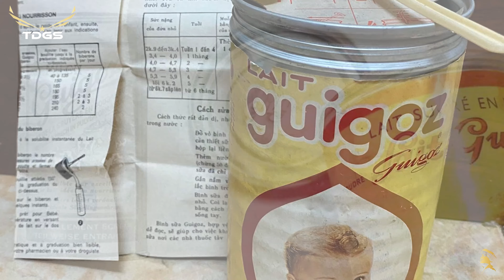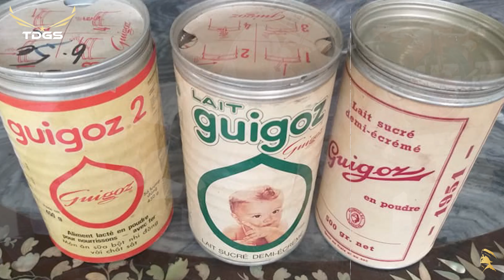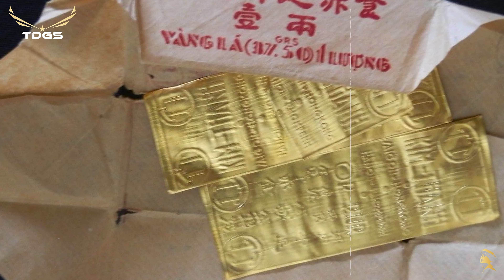"LON GUIGOZ" | Ký Ức Một Thời Không Thể Nào Quên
Từ năm 1965 trở về sau, miền Nam đã nhập cảng nhiều loại sữa bột khác nhau dành cho trẻ em; nhưng chiếc lon sữa Guigoz vẫn còn tồn tại trong hầu hết mọi gia đình vì nó bền, chắc, khó móp méo hay hư hỏng...

Không biết ai là người thiết kế ra chiếc lon sữa thon dài, có những đường viền nổi bên hông lon, nó khó bóp méo, chịu được một trọng lượng nặng hay bị và chạm... bởi nhờ lực phân tán của môn vật lý học, cái nắp đậy thật kín này với kim loại nhôm thật tốt thật bền...

Nhưng chắc rằng, khi sáng tạo ra loại lon đặc biệt này với dung tích 0.75 lít, có chiều cao 18cm, cho nhãn sữa Guigoz, người chế tạo chắc chắn cũng không thể ngờ được rằng, nó hữu dụng, đa năng đến như vậy với người dân ở nơi xa xôi như vùng đất như nước Việt ta...!